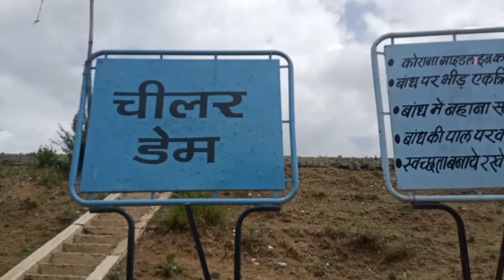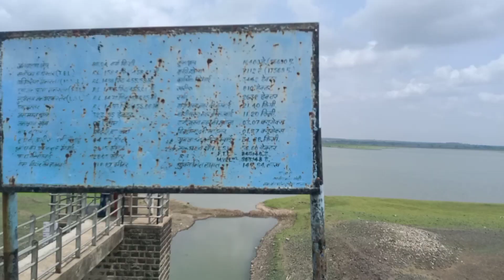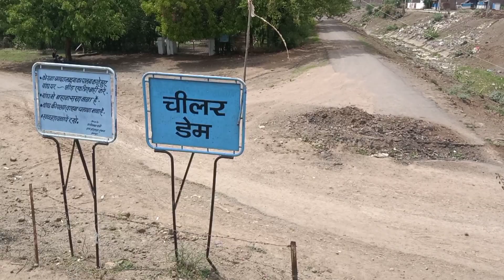चीलर डेम शाजापुर सांप खेड़ा chelar dam Shajapur saanp kheda beautiful sports place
चीलर डेम शाजापुर जिले के सांप खेड़ा गांव में स्थित है,जो कि शाजापुर बस स्टैंड से लगभग 3किलोमीटर दूरी पर है,ये चिलर डेम शाजापुर की जीवन धारा के रूप में भी जनी जाती है,।
यहां पर बोटिंग,नाव व अन्य खेल संचालित होते है